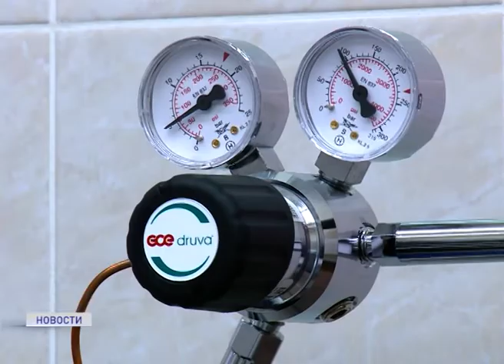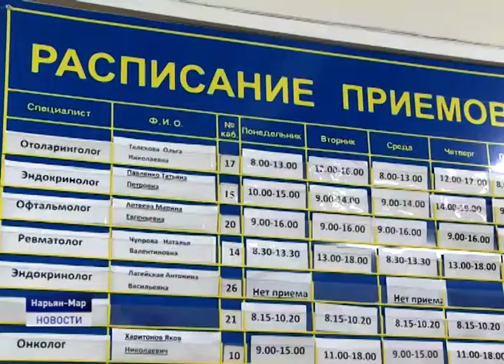КОРОНАВИРУС: АКТУАЛЬНАЯ ИНФОРМАЦИЯ НА 23 МАРТА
Зараженных коронавирусом на территории Ненецкого округа не зарегистрировано. На самоизоляции находится 103 человека, с 7 человек сняты наблюдения врача после проведения повторных проб. Эти данные были озвучены сегодня в ходе брифинга, который для журналистов региональных СМИ провели в департаменте здравоохранения с приглашением представителей Роспотребнадзора. В целом, по словам специалистов, ситуация в Ненецком округе находится под контролем.